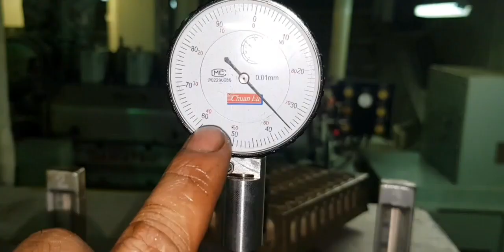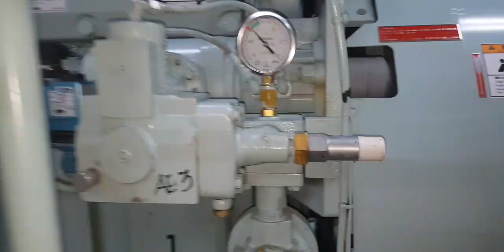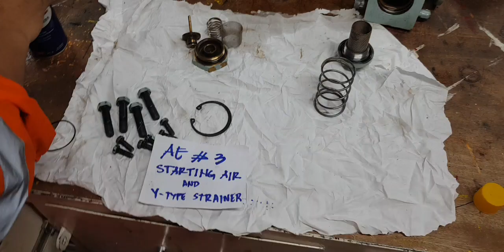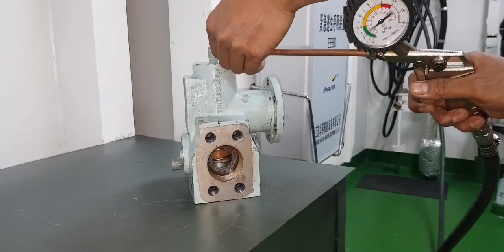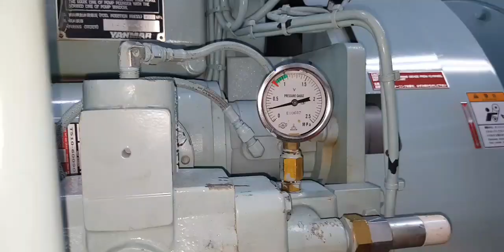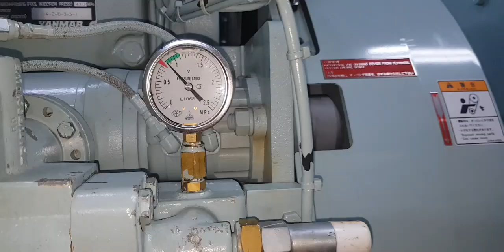generator yanmar starting air line overhauling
how to overhaul generator starting air line
how to clean and how to box up.
how to testeng tha unit